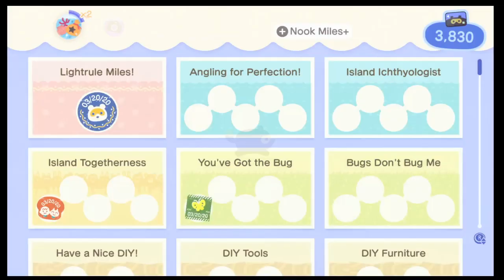Animal Crossing New Horizons Part 2, Blathers Move To The Island.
If you like the video and watch some of my other videos.